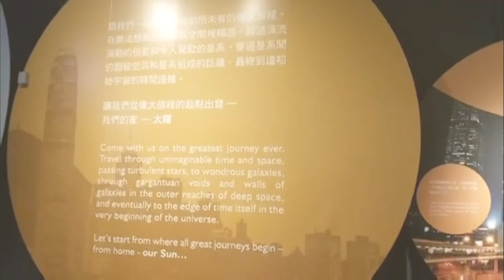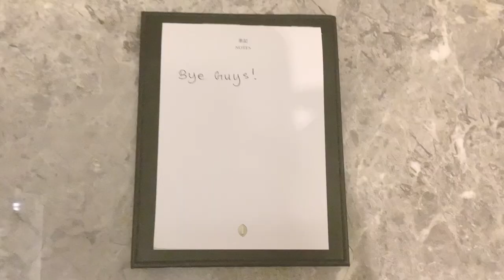Travel Vlog #2 || Stationary to Success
Second day in Hong Kong!